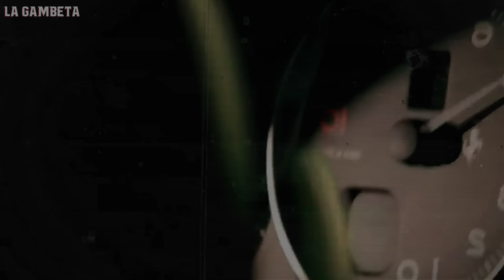El día que CR7 DESTRUYÓ su Ferrari